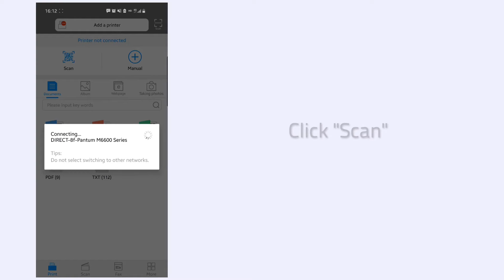WIFI Connection Video of M6500/M6550/M6600 Series （Android）